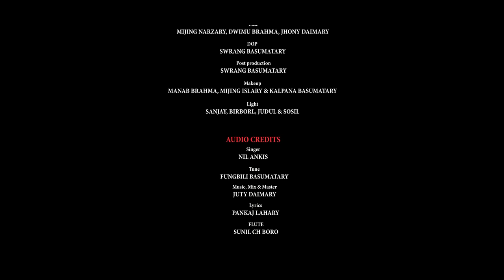GARBWNAI BUBLI || Official Video From Dakha Jwmwi || Nil Ankis || Lingshar Basumatary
Starring: Lingshar Basumatary
Singer: Nil Ankis
Directed by : Pankaj Lahary, Swrang Basumatary, Bigrai Basumatary
DOP & Post Production: Swrang Basumatary
Casting: Mijing Narzary, Dwimu Brahma, Jhony Daimary
Music, MIx & Mastered: Juty Daimary
Flute: Sunil Ch. Boro
lyrics: Pankaj Lahary
Tuning: Fungbili Basumatary